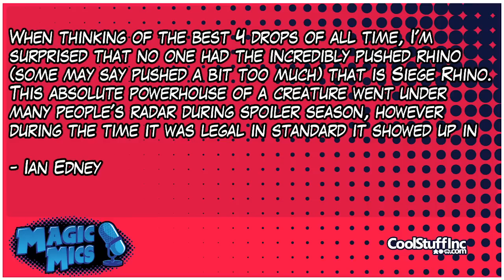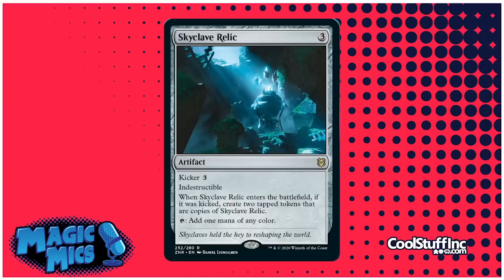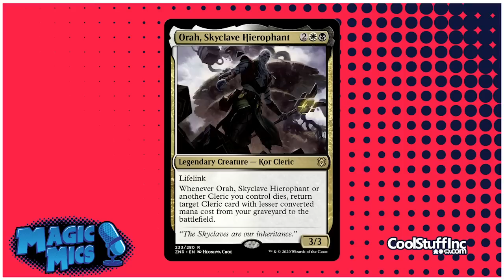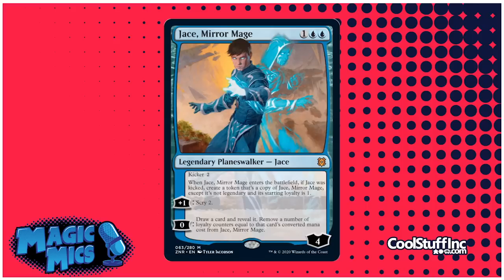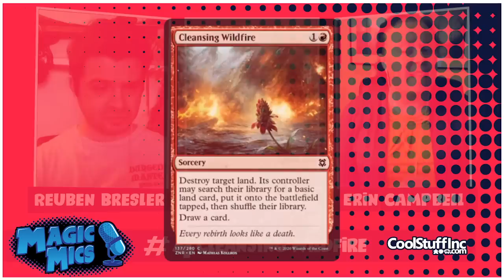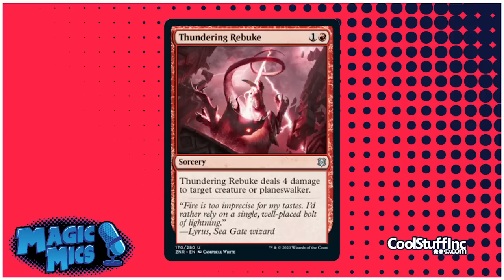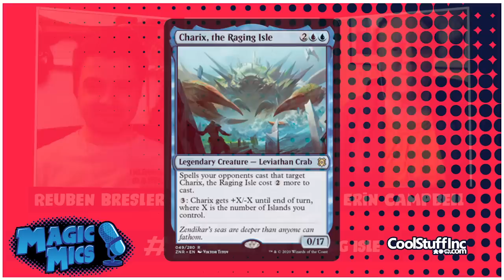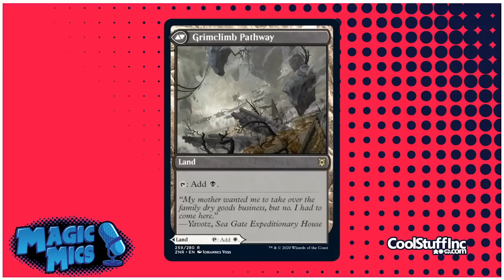TOP TEN - Zendikar Rising Cards!